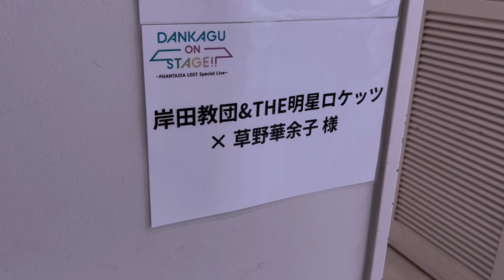【みっちゃんVLOG】DANKAGU ON STAGE!! 裏側ダイジェスト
Dream World / YATSUHASHI
原曲：Dream Land

◆みっちゃんSNS
【X(旧Twiiter)】

◆岸田教団&THE明星ロケッツ